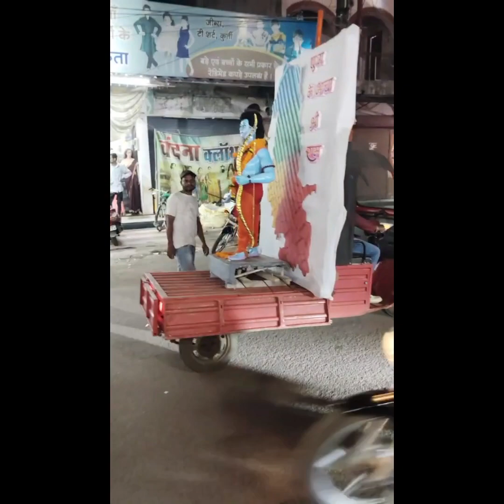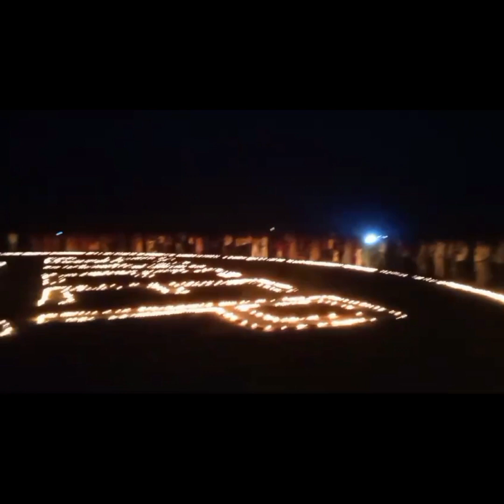राम नवमी भव्य शोभायात्रा 2024 | RAM NAVMI Shobhayatra